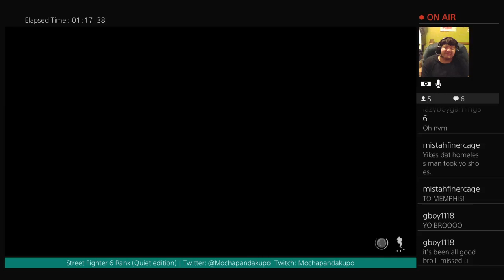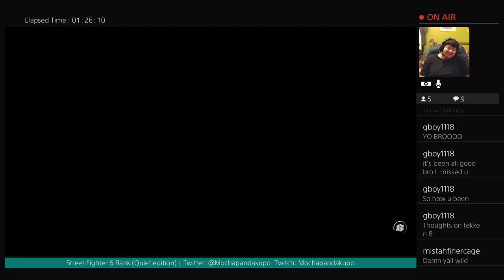WHY THIS RYU PLAYER ALWAYS JUMPING ON MARISA - Street Fighter 6 rank gameplay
Heyo! I'm back with Street Fighter 6 and why this Ryu keep jumping at me and I did nothing!? man, I need to keep the flow of the match with Marisa! ggs.